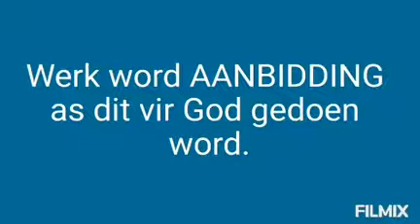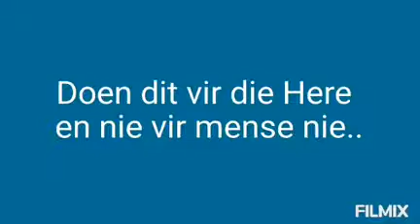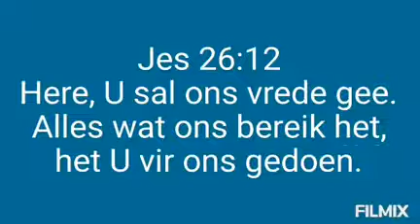8 APRIL 2021